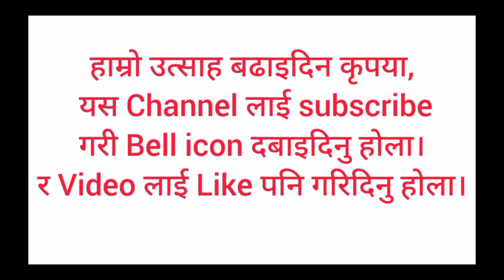parrot species in world । parrot video । सुगा। संसारका सुगाहरू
parrot species in world । parrot video । सुगा।
संसारका सुगाहरू 2

यो Social World channel विश्वका विविध विषयमा जानकारी दिने मनसायले खोलिएको हो। यस channel मा भूगोल,इतिहास,साहित्य,
कला,संस्कृति,आदिका विषयमा जानकारी दिने हाम्रो मुख्य उद्देश्य रहेको छ।

This channel is for only education purpose .